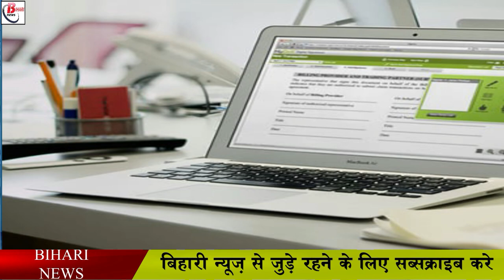बिहार में अब मनमाने ढंग से रद्द नहीं हो सकेंगे ज़मीन म्युटेशन के आवेदन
Land Reforms Department is trying to settle the entire process regarding mutation of land through online medium, because till now common people had to make rounds in Babuji's office regarding mutation and even after roaming throughout the day, the work was stuck. Keeping this in mind, the software has now been prepared by the Land Reforms Department, so that now the application cannot be canceled arbitrarily due to the rejection.